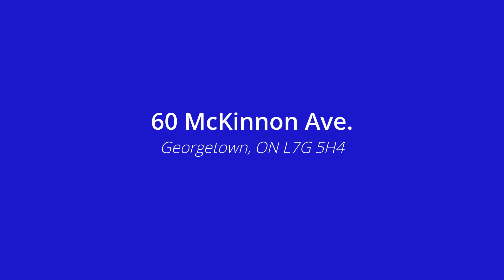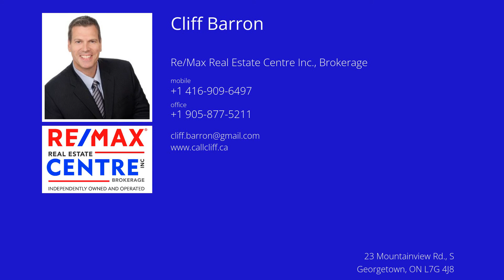Sold! 60 McKinnon Avenue, Georgetown, On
👍Check out this unheard of value! All brick, fully detached, 4 bedrooms, finished basement and priced to sell!!
✅Hardwood floors on main level
✅Renovated kitchen: stainless appliances,  garburator, under cabinet drawers
✅Central vac, alarm system, reverse osmosis system, water softener
✅Handicap accessible home
✅Great location - walk to parks, stores & schools. Great for commuting.
🔹Hurry before someone else snaps up this incredible deal! List price: $999,888🔹